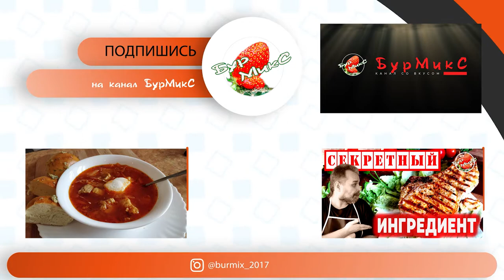Закуска из сала с чесноком к борщу / Sandwiches for borscht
Нет ничего лучше, чем наваристый красный борщ с ломтем ржаного хлеба, на котором щедрым слоем намазано сало с чесноком. Впрочем, и без борща – в качестве обычного перекуса — такой бутерброд весьма недурен. Сало для приготовления такой закуски должно быть мягким, нежным и без запаха.

Ингредиенты:

Свиное солёное сало – 200 г
Чеснок – 5 зубчиков
Копчёная паприка – 0,5 ч. ложки
Чёрный перец – По вкусу
Зелёный лук – По вкусу
Ржаной хлеб

Как приготовить бутерброды к борщу.

С солёного сала без мясных прожилок срезаем шкуру, нарезаем средним кубиком и отправляем в чашу блендера. Туда же добавляем копчёную паприку, чёрный перец, нарезанные чеснок и зелёный лук. Измельчаем в пасту. Намазка готова.
Нарезаем ржаной хлеб, подсушиваем его в тостере или на сухой сковороде. Намазываем намазку на хлеб и подаём к борщу. Это очень вкусно!